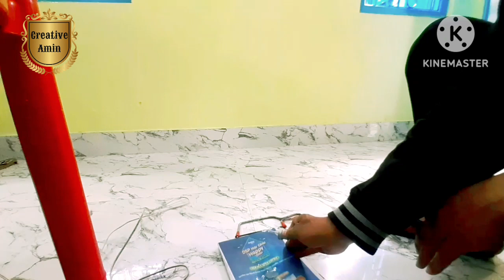What happened if I plugged electric bulb without glass covering ? গ্লাস কভার ছাড়াই বাল্ব জ্বালানো।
Bulbplugged#withoutglasscovering#viralvideo2023#electricbulb#2023